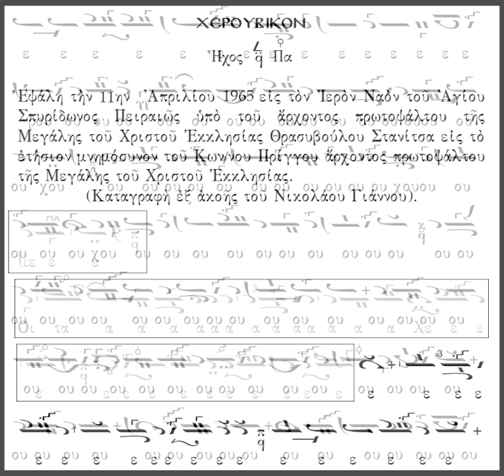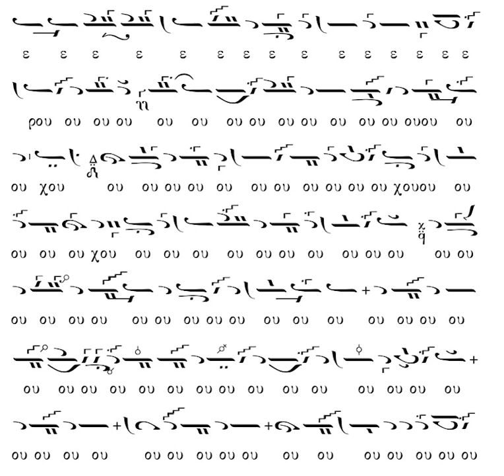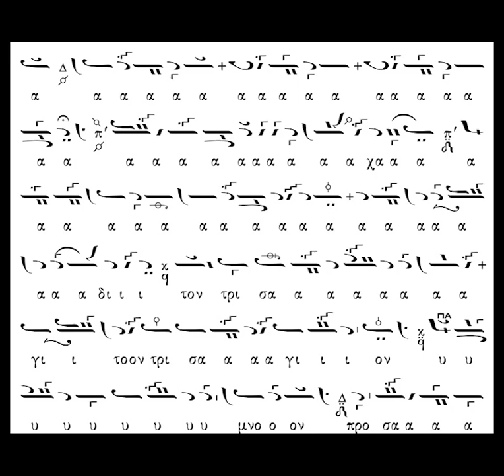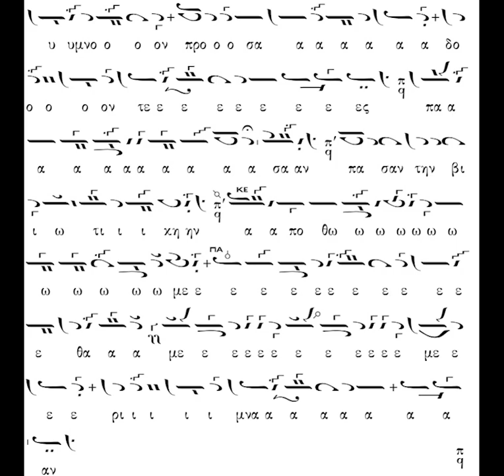ΧΕΡΟΥΒΙΚΟ ΗΧΟΣ Α' - ΘΡΑΣΥΒΟΥΛΟΣ ΣΤΑΝΙΤΣΑΣ 11-04-1965 ΜΝΗΜΟΣΥΝΟ ΚΩΝΣΤΑΝΤΙΝΟΥ ΠΡΙΓΓΟΥ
Ψάλλει ο  αείμνηστος Πρωτοψάλτης της Μ.τ.Χ.Ε. Θρασύβουλος Στανίτσας χερουβικό σε ήχο α'. Η ηχογράφηση έγινε στον Ι. Ν. Αγ. Σπυρίδωνος Πειραιώς την 11η  Απριλίου 1965. Εκείνη την ημέρα πραγματοποιήθηκε και το μνημόσυνο του αειμνήστου Κων/νου Πρίγγου.

Καλή ακρόαση!!!

Εδώ θα βρείτε άπειρες ηχογραφήσεις του Θρ. Στανίτσα